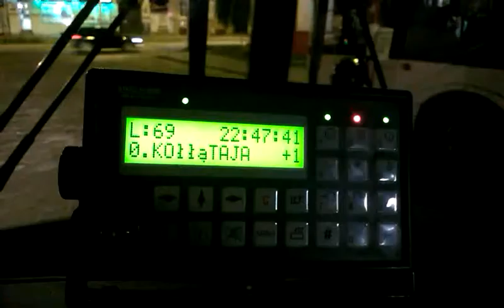8 08 2014 Pyromagic Szczecin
Tak niesamowity Pyromagic w Szczecinie wyglądał z mojej pozycji , naprawdę było ekstra ale musiałem już odjeżdżać :/